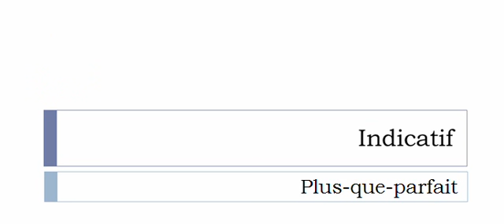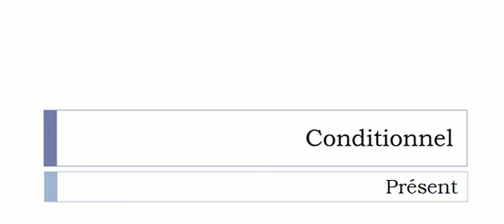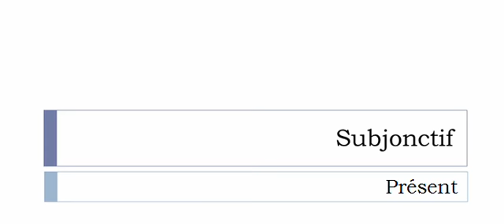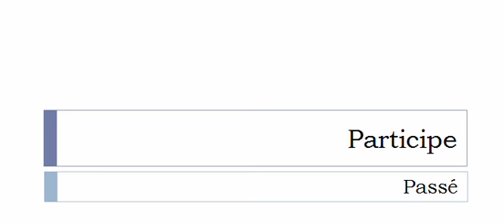Curso de francés = Conjugación = Lasser